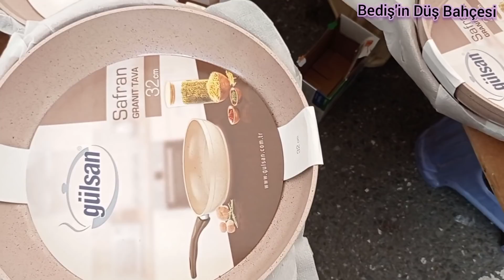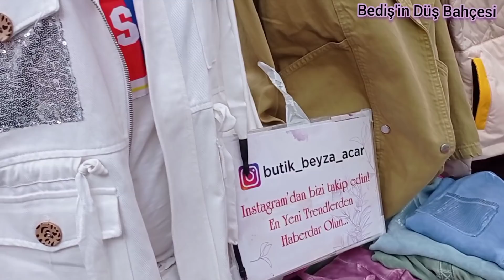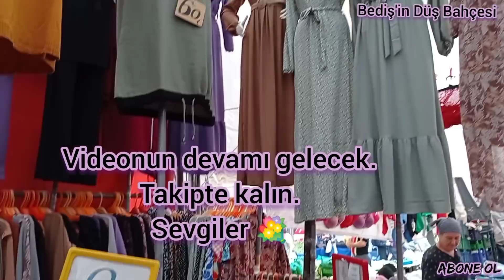ÜMRANİYE CUMARTESİ PAZARI PART 2⭐ŞALLAR 10 TL, HIRKALAR 30 TL, TUNİKLER 50 TL⭐